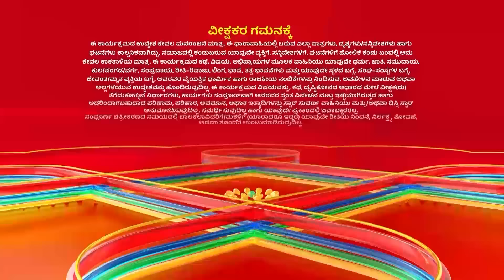Karna In Dilemma | Mahabharatha | Full Episode 120 | Star Suvarna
ಸಮಸ್ತ ಕೌರವರನ್ನು ಸಂಹರಿಸುತ್ತಿರುವ ಪಾಂಡವರು!

ತಪ್ಪದೇ ವೀಕ್ಷಿಸಿ " ಮಹಾಭಾರತ" ಪ್ರತಿದಿನ ನಿಮ್ಮ ಸ್ಟಾರ್ ಸುವರ್ಣ ಯೂಟ್ಯೂಬ್ ಚಾನೆಲ್ ನಲ್ಲಿ.